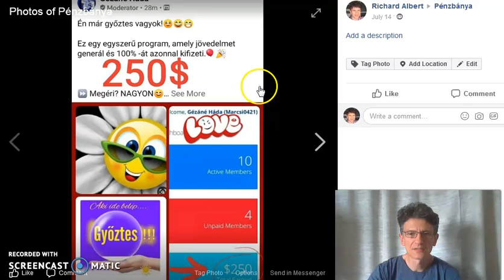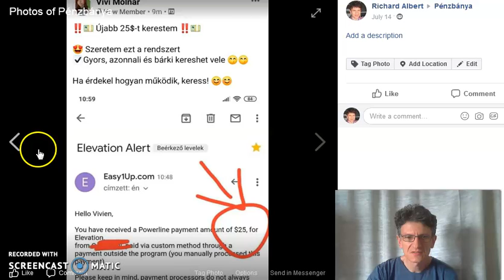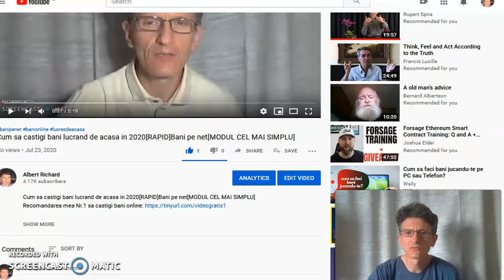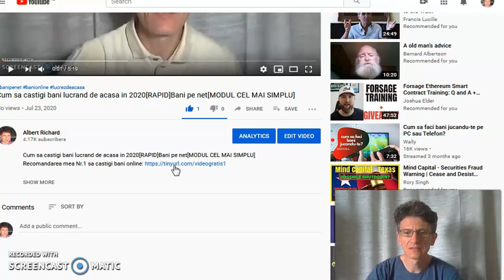Cum sa castigi bani de acasa pe net in 2020[CHIAR SI FARA EXPERIENTA]Lucru de acasa pe internet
How my Systems works?
Pagina mea facebook                                                            Cum sa castigi bani de acasa pe net in 2020[CHIAR SI FARA EXPERIENTA]Lucru de acasa pe internet

cum poti,
cum am,
cum fac,
cum am castigat,
cum castig,
romania,
bani pe net,
bani online,
castiga bani,
Romania,
romania 2019,
romania,
2019,
2020,